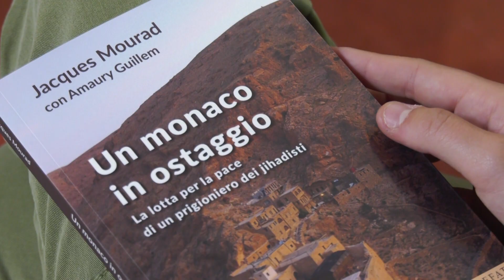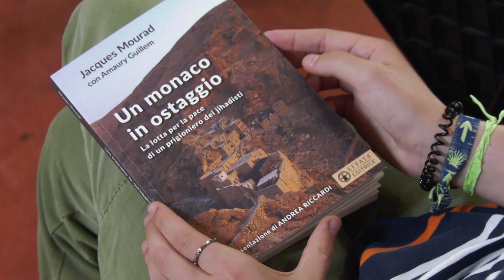Rome Reports: «La religió no pot ser un instrument de guerra»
El padre Jacques Mourad lleva a Siria en el corazón pero ha decidido no volver. Vive en el Kurdistán iraquí como un refugiado más entre refugiados.